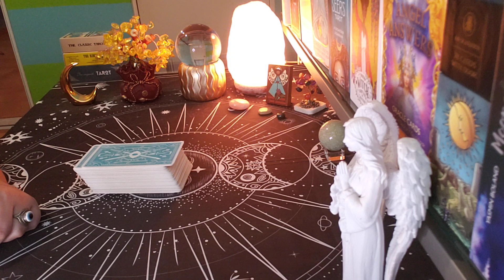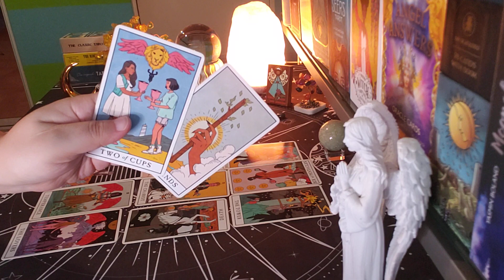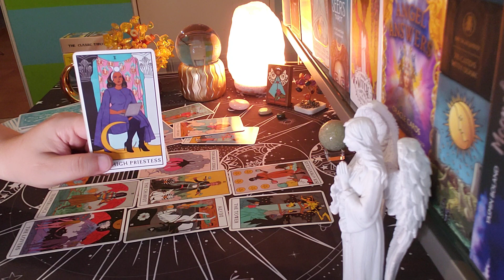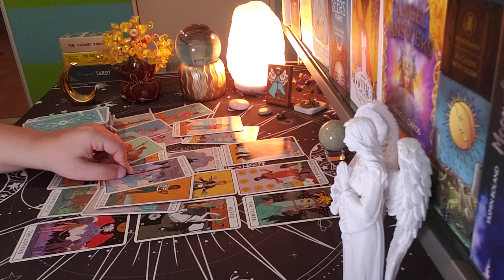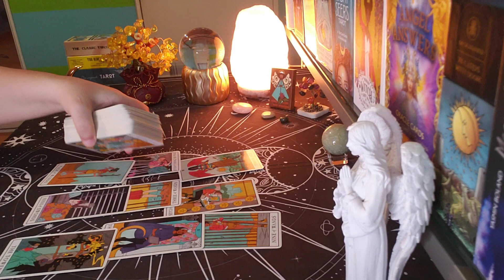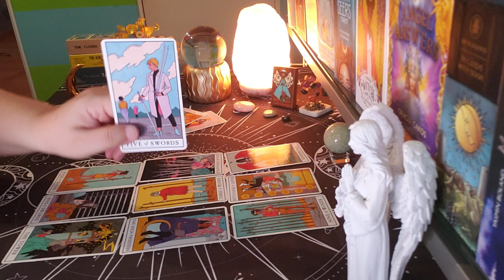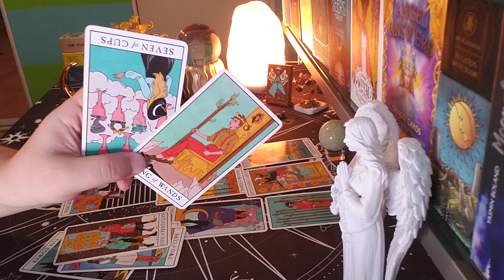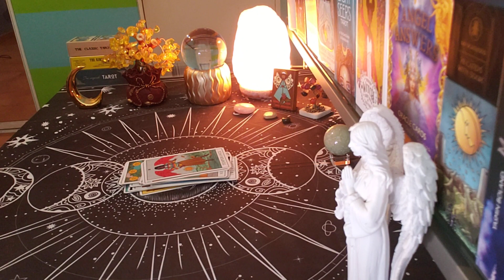AQUARIUS ♒ A Big Change Is Happening With Them... (dec19-25)